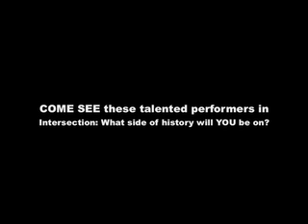Offstage fun at Black Anthology rehearsal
Jessica, Jessica, Lola, and Stephanie have some fun off-stage during Black Anthology rehearsal. Their talent  as actors - and the talent of many more! - will be featured in "Intersection: What side of history will YOU be on?" on February 5 & 6 2010 in Edison Theatre at Washington University in St. Louis. Tickets are on sale now!